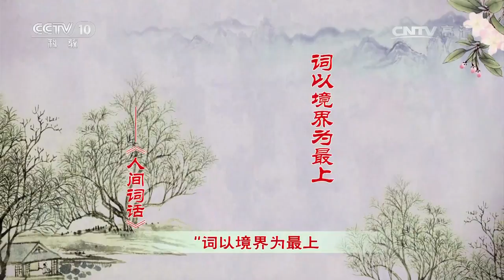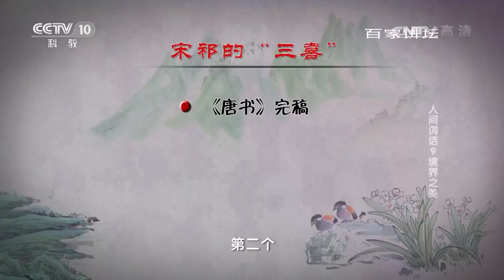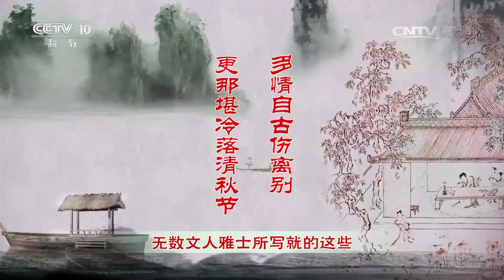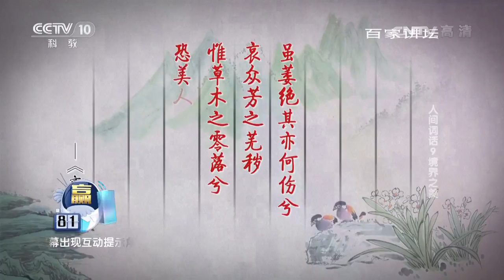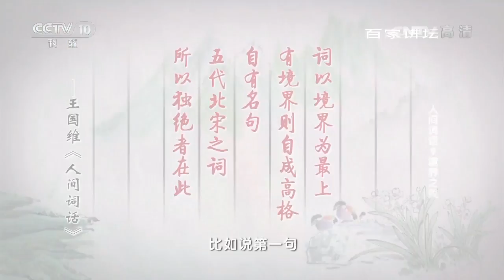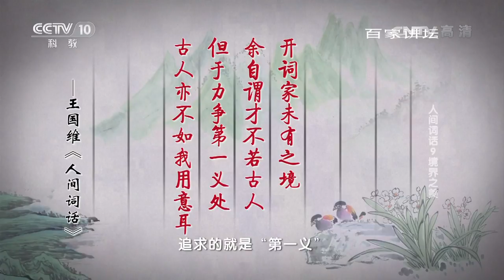《百家讲坛》 20170628 人间词话（9）境界之美 | CCTV